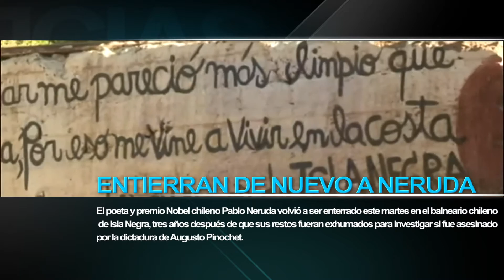Pablo Neruda fue enterrado de nuevo en Isla Negra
El poeta y premio Nobel chileno Pablo Neruda volvió a ser enterrado este martes en el balneario chileno de Isla Negra, tres años después de que sus restos fueran exhumados para investigar si fue asesinado por la dictadura de Augusto Pinochet.